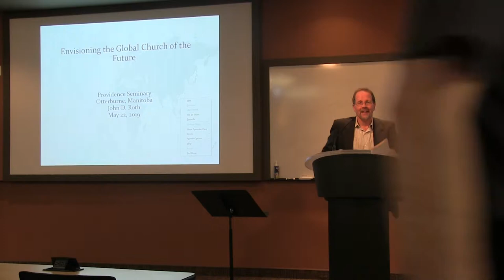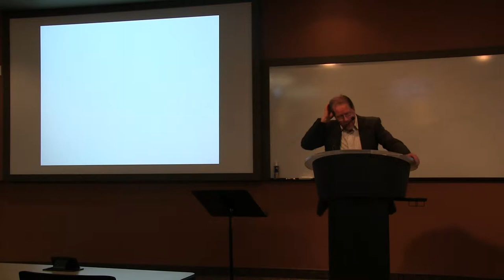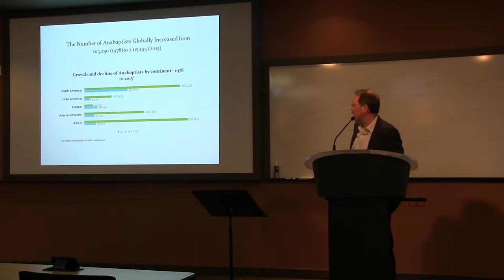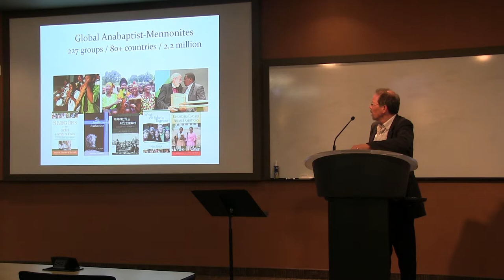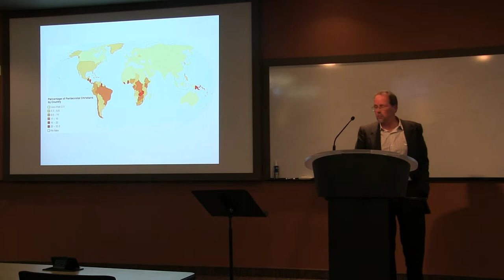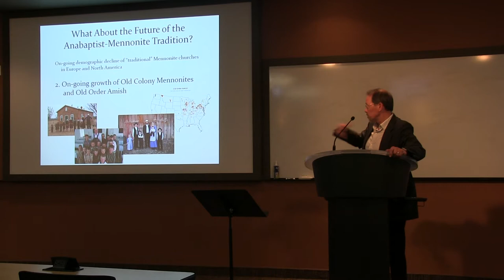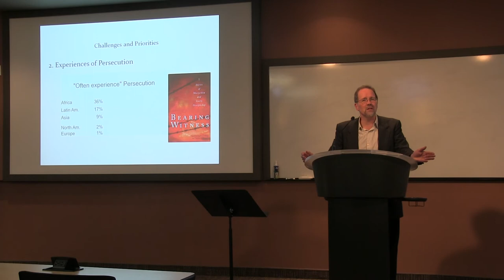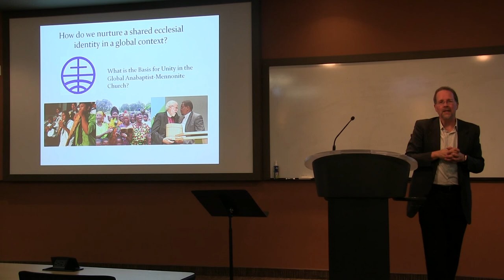"Envisioning the Global Anabaptist Chuch of the Future"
Five hundred years after its beginnings, the Anabaptist movement is at a crossroads. As various Mennonite groups in Europe and North America struggle with questions of identity and their future, churches in the global south are growing rapidly. Where is the movement heading? What will the next century of Anabaptism look like?

Presented by Dr. John D. Roth, Goshen College